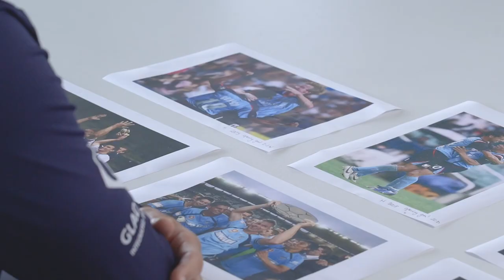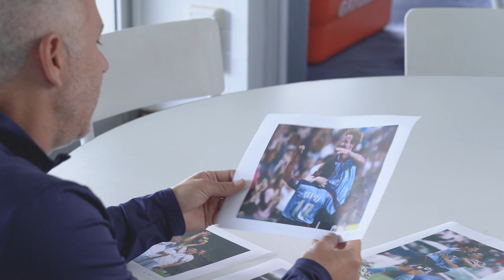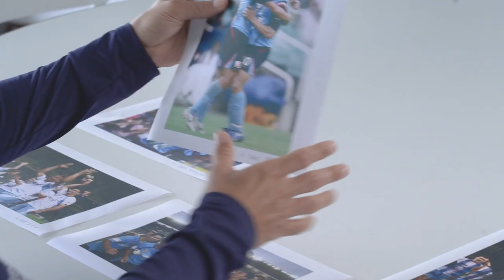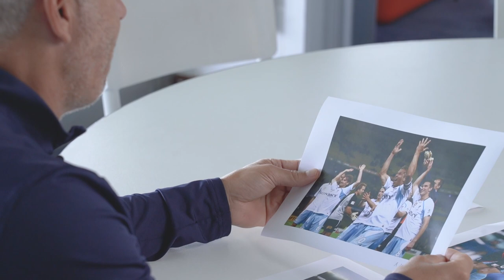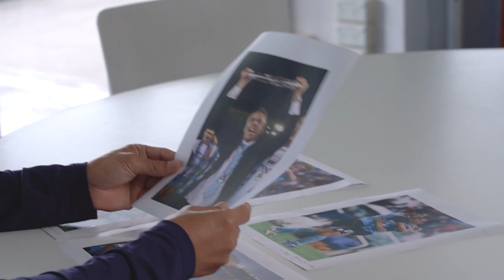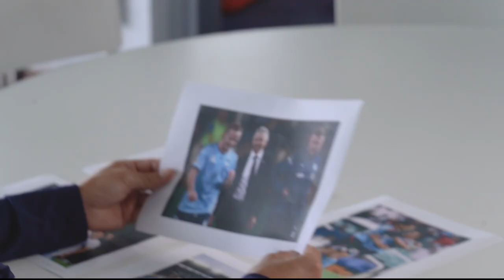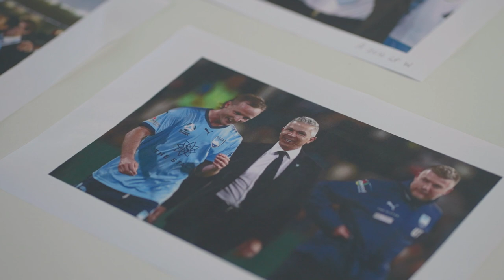Head Coach Steve Corica's Big Blues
"Some good memories here. It was the game that you looked forward to, it's always a great occasion." 💬

Ahead of Saturday's clash, Head Coach Steve Corica takes a walk down memory lane and re-lives his Big Blues from 2005 to now...